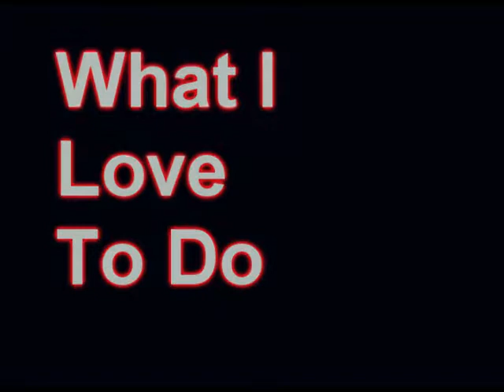Intro TV Autobiography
intro tv auto biography project.